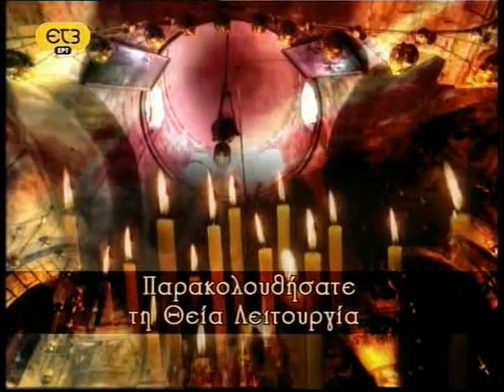Άνθιμος 2/2 - Ισλάμ & Λάθρο 7Feb'10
Άλλο "καλοί σαμαρείτες", άλλο ΜΑΛΑΚΕΣ της οικουμένης!